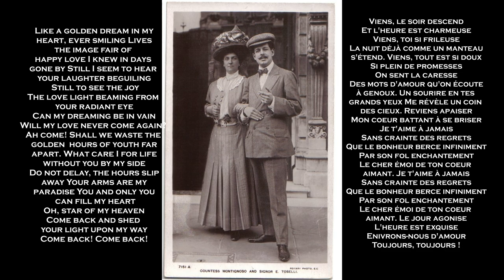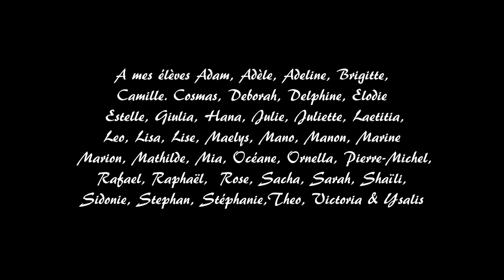Serenade / Enrico Toselli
Serenata - Serenade op. 6 / Enrico Toselli
Violon & piano